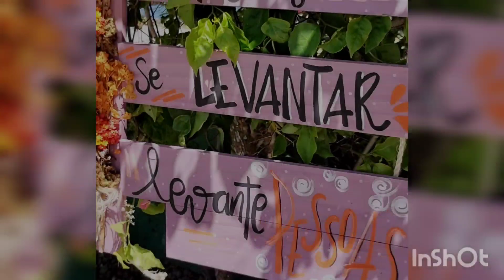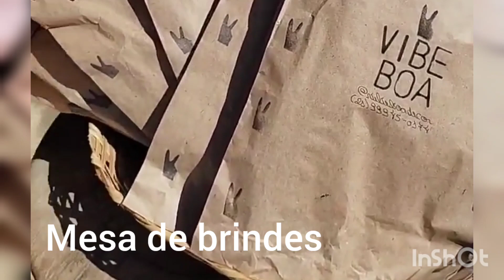BLOGUEIRAS REGIÃO DOS LAGOS/CONFRATERNIZAÇÃO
oi gente essa foi a confraternização do grupo blogueiras região dos lagos a qual eu faço parte no Instagram queria compartilhar um pouco com vocês desse lugar tão lindo💚